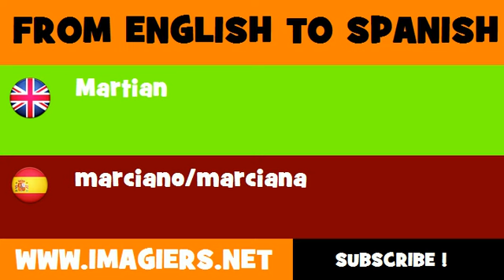FROM ENGLISH TO SPANISH = Martian